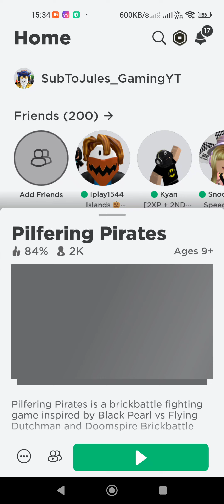Pilferring Pirates Rblx